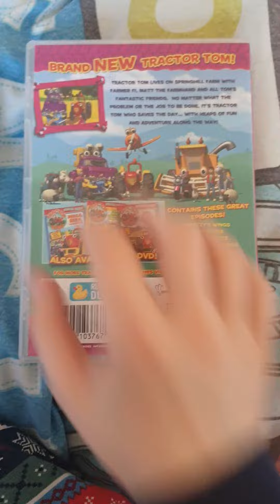opening to tractor tom wheezys wings dvd 2006